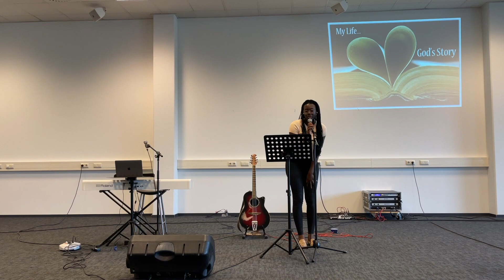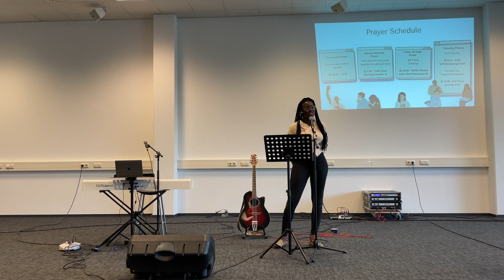Sunday 11/09/22 - Damascus Road International Church @ MECC